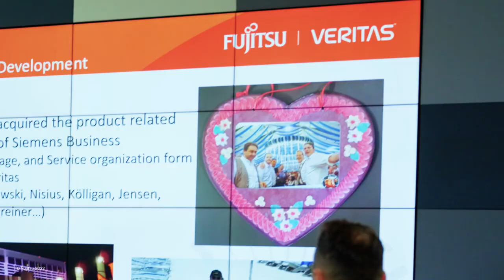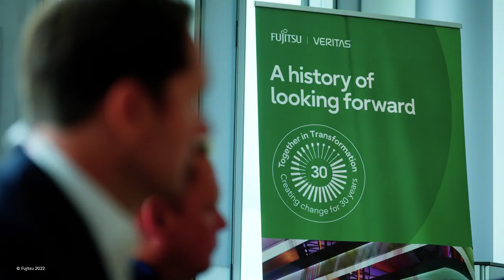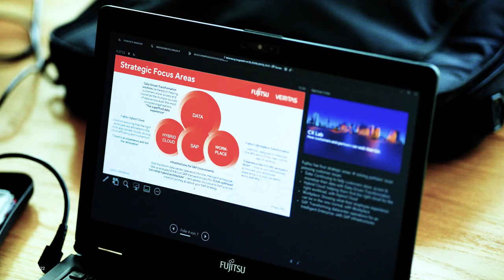Four Key Areas for Best-in-Class Data Management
TogetherInTransformation Fujitsu and Veritas multiplies the value that is delivered to customers, helping them pursue a data-driven transformation journey.